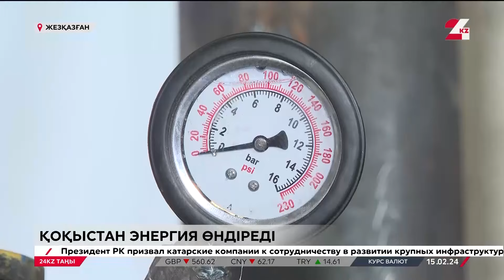Жезқазған тұрғыны тұрмыстық қалдықты кәдеге жарататын қондырғы ойлап тапты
Жезқазғандық  тұрмыстық қалдықты кәдеге жарататын қондырғы ойлап тапты.